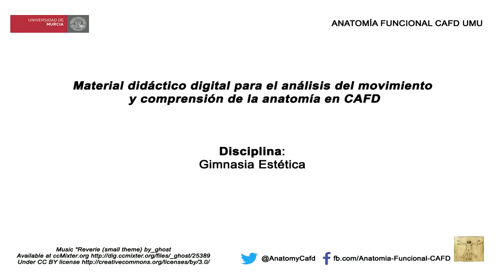Gimnasia Estética 1 - Castellano